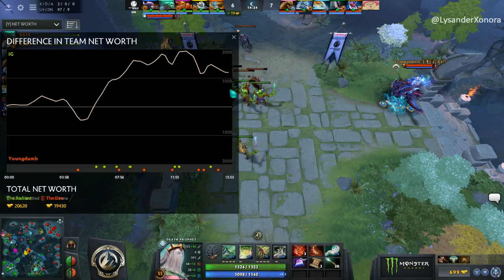Invictus Gaming vs Young Dumb - TI8 China Regional Qualifiers: Group Stage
iG vs Young Dumb - The International 8 CN Regional Qualifiers: Group Stage - LysanderXonora
Commentator: @LysanderXonora